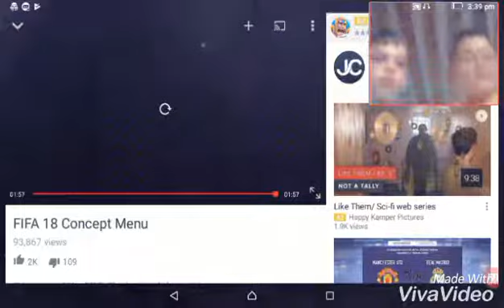OMG FIFA 18 LEAKED FOOTAGE!!!